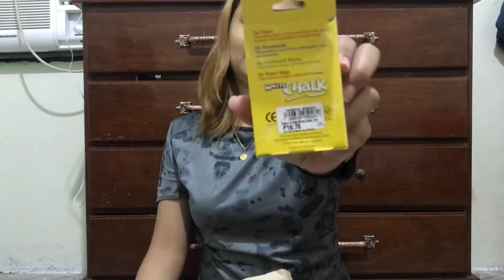Pandayan Bookshop mini haul | Anna Leyesa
hello guys. pagpsensyahan niyo na yung double chin at bilbil ko. 🙄

Musician: Jef

Musician: Jef